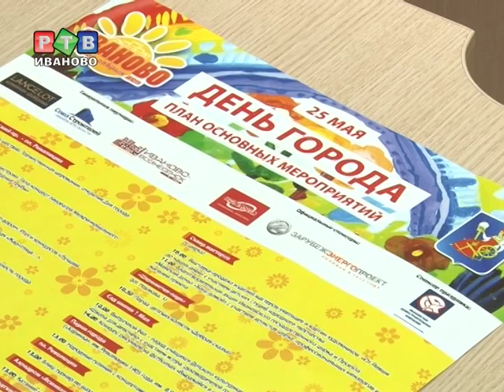В День Города откроется "Сад Первого мая"